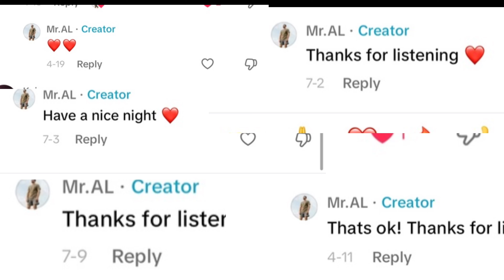Mr.AL - Put The Fries In The Bag, Unc (Lyric Visualizer)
This too apparent...